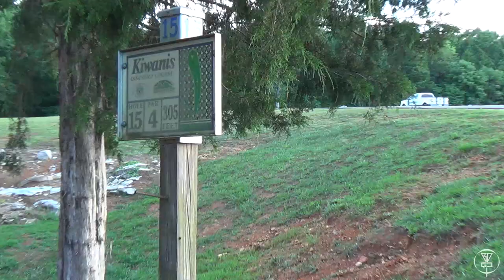TeamBDGC Casual Round | B9 | Pat LaPage (Disc Golf Dude)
The back 9 of the BDGC vs Disc Golf Dude casual round is here! As I mentioned in the first video, my buddy Pat LaPage joined TeamBDGC in 2020 so it was only fitting that we got a round in together and got it on film! Once again, huge thank you to Pat for joining me for this round!

- Frank Reynolds
- Thorsten Scheel
- Jonathan Pickle
- Rob Price
- James Justice
- Josh Delp